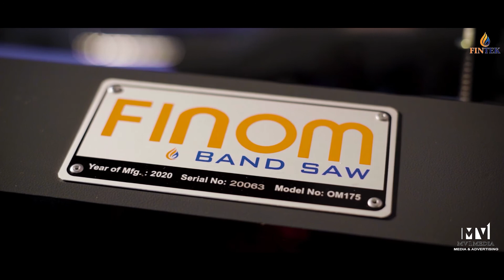FINTEK | MV1 MEDIA & ADVERTISING